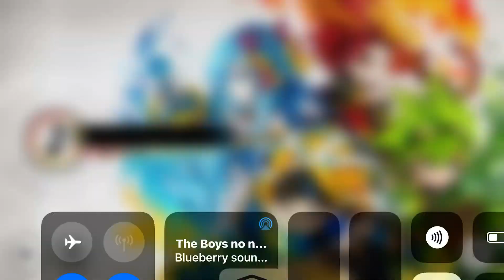DEEMO - Land of Giants